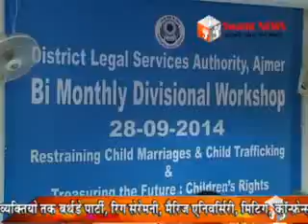विधिक सेवा प्राधिकरण की सम्भागीय कार्यशाला।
विधिक सेवा प्राधिकरण ने आयोजित की सम्भागीय कार्यशाला। ’’बाल विवाह एवं बाल तस्करी प्रतिषेध’’ और ’’बालकों के अधिकार भविष्य का संचय’’ विषय पर की चर्चा।